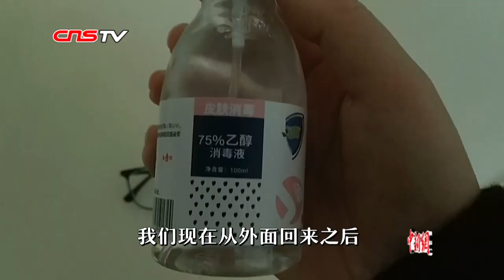留守武汉Vlog5 武汉人怎么买菜？在家都做什么？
2月3日，距离武汉“封城”已过去十多天了，武汉人在家都做些什么？怎么买菜？物资还齐全吗？来看看武汉市民李晓的一天。